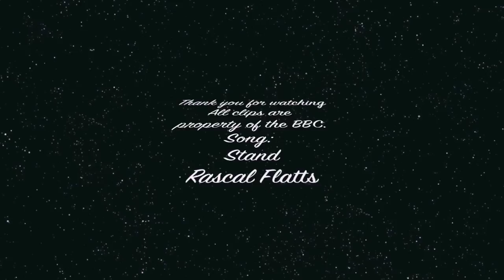Doctor Who- Stand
Just a video showing how many times the Doctor has fallen, just to get back up and stand. Song- Stand by Rascal Flatts